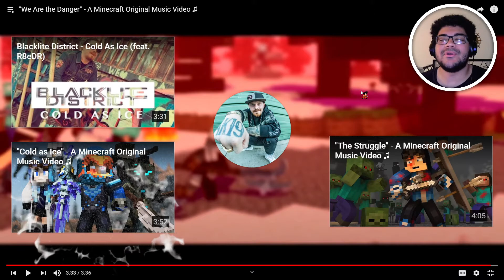"We Are the Danger" - A Minecraft Original Music Video by Rainimator (REACTION VIDEO)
JangleX#2905